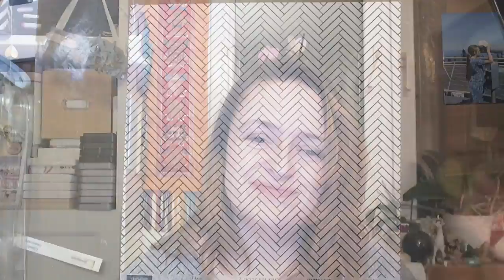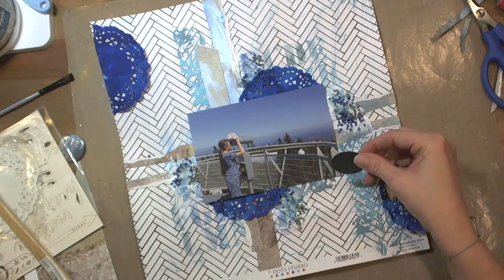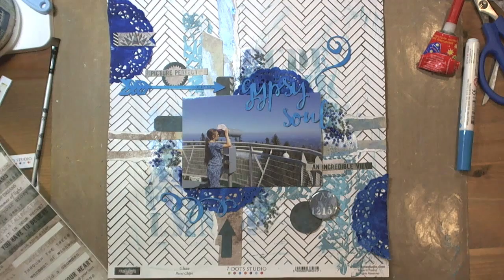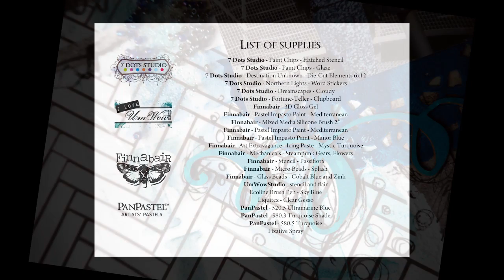7 Dots Studio mixed media layout with PanPastel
A step-by-step video tutorial on how to create mixed media layout with 7 Dots Studio, Finnabair, PanPastel, UmWowStudio. If your local store doesn't stock 7 Dots Studio, you can buy 7 Dots Studio products . We ship worldwide.
Supplies list:
7 Dots Studio - Destination Unknown - Die-Cut Elements 6x12
7 Dots Studio - Northern Lights - Word Stickers
7 Dots Studio - Fortune-Teller - Chipboard
Finnabair - 3D Gloss Gel
Finnabair - Mixed Media Silicone Brush 2’’
Finnabair - Pastel Impasto Paint - Mediterranean
Finnabair - Pastel Impasto Paint - Manor Blue
Finnabair - Art Extravagance - Icing Paste - Mystic Turquoise
Finnabair - Stencil - Passiflora
Finnabair - Micro Beads - Splash
Finnabair - Glass Beads - Cobalt Blue and Zink
UmWowStudio - stencil and flair
Ecoline Brush Pen - Sky Blue
Liquitex - Clear Gesso
PanPastel - 520.5 Ultramarine Blue
PanPastel - 580.3 Turquoise Shade
PanPastel - 580.5 Turquoise
Fixative Spray